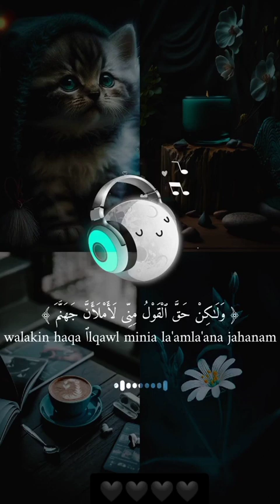Quran Recitation ❤️❤️❤️😍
Quran